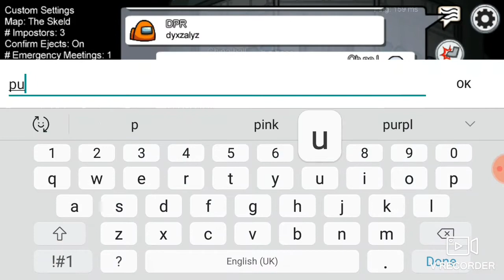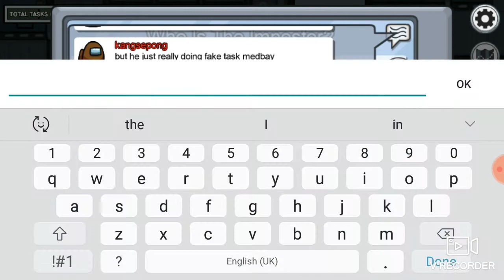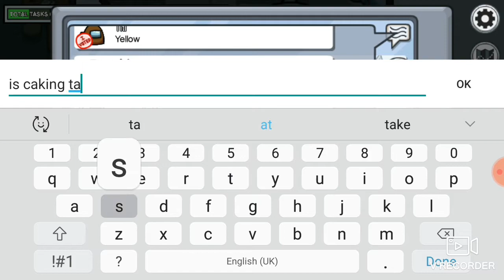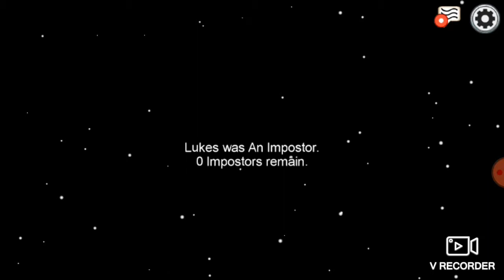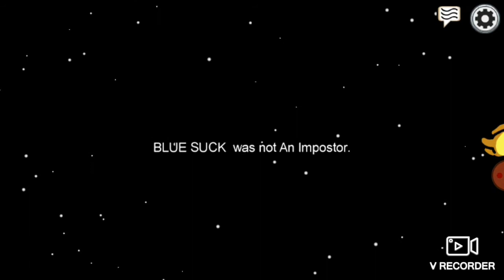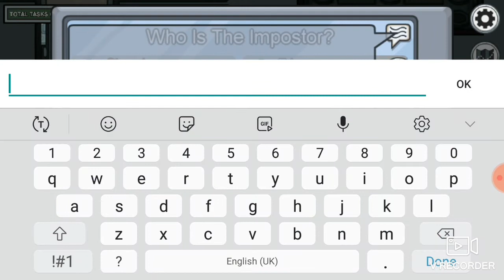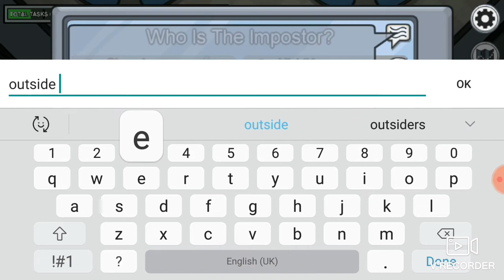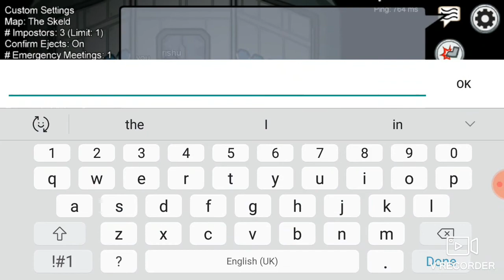I AM LUCKY THIS TIME!!!!!!!!!! (Among us #2)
yes I am actually this time!!!
lol o actually fooled u all